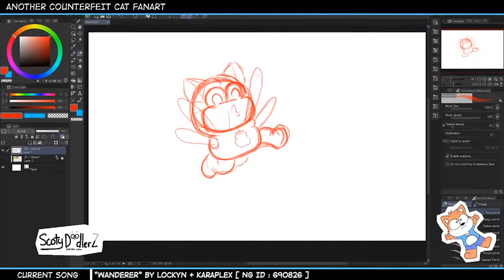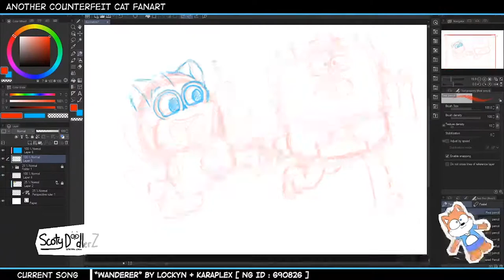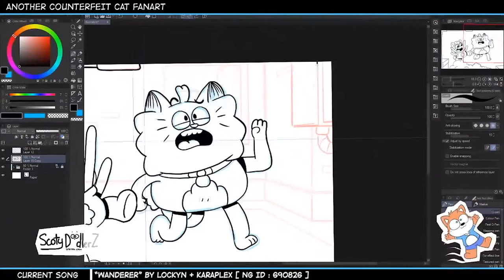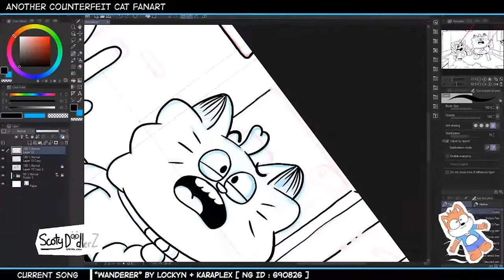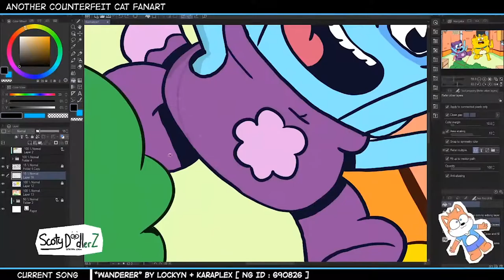Counterfeit Cat Fanart Timelapse Drawing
Took a while to get that stream getting downloaded from YouTube lol